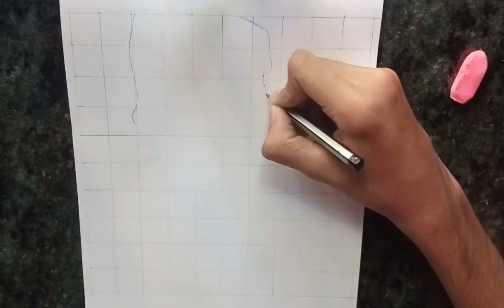||Drawing captain america with charcoal||VibeArt ||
Drawing captain america with charcoal

XXXTENTACION

Drawing mammootty with horizontal lines

Vibeart